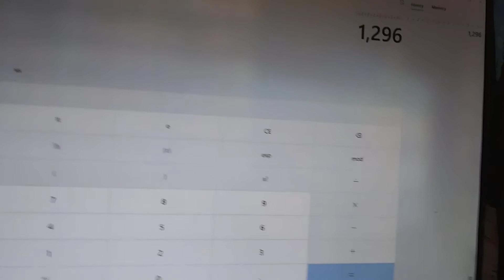Day 191 year 4 (1296) - Primen't